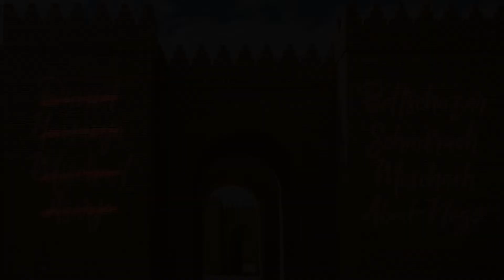Hörspiel Daniel Nebukadnezar und sein Einzug nach Jerusalem